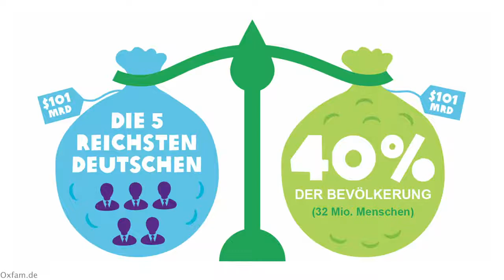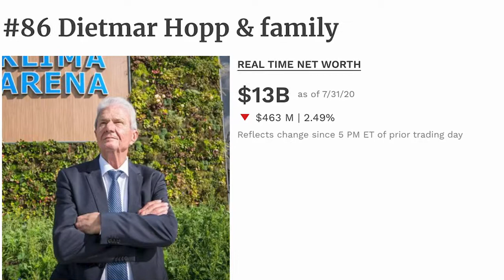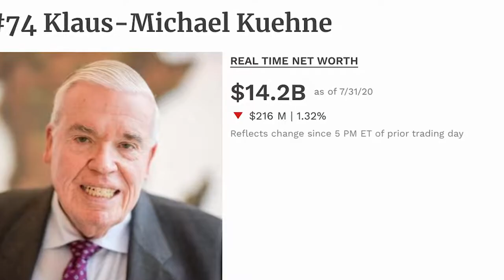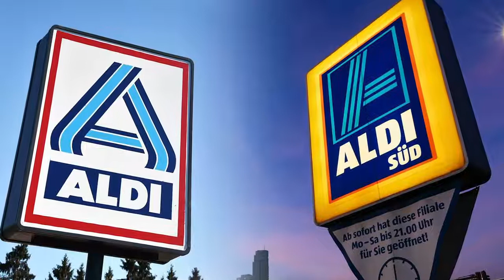Die 10 reichsten Deutschen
Welche sind die 10 reichsten Deutschen? Dieser Frage gehen wir im heutigen Video auf den Grund!